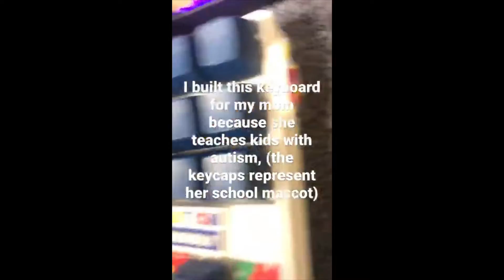Custom Autism Awareness Biscayne Elementary School Keyboard (Outemu Brown Switches)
I build this keyboard for my mom because she teaches kids who have autism. I've met them before and they are the nicest kids ever. Also the keycaps represents the schools mascot. If you also would like to buy a keyboard, Hit me up on discord at GeoDuhh#4632